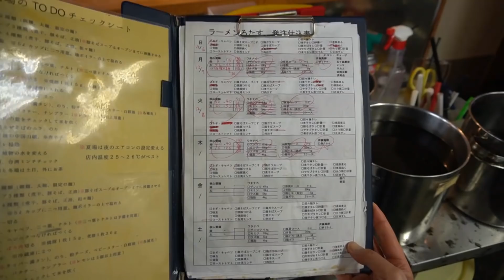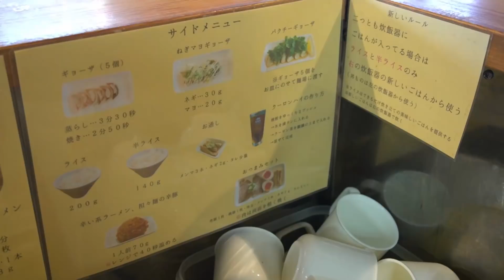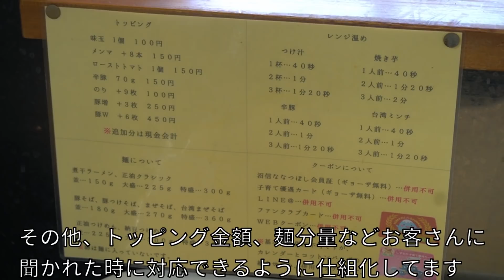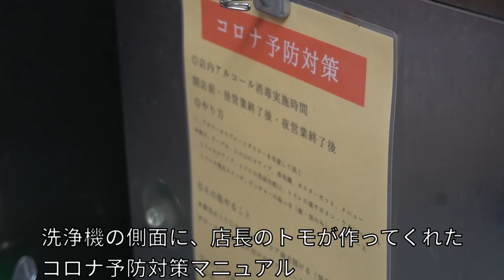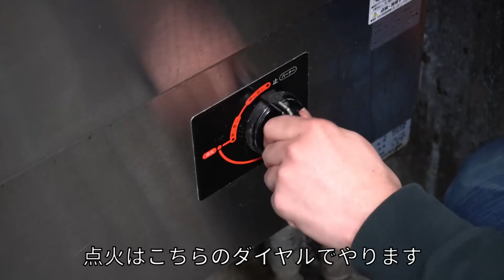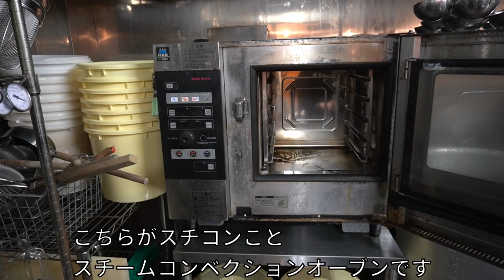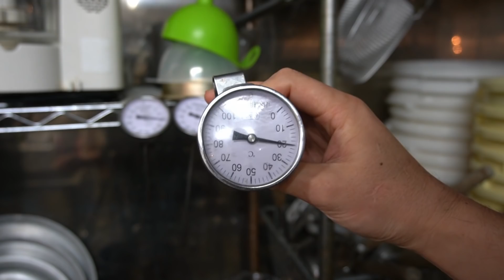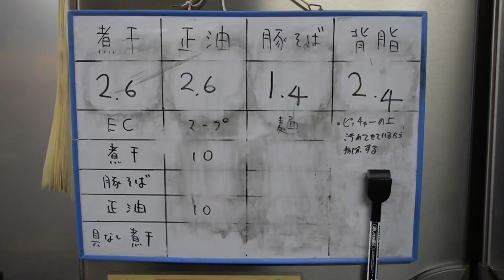【裏側を公開！】キッチンツアー・ラーメン屋の厨房の秘密！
静岡県清水町で営んでる【ラーメンろたす】です。

オンラインショップ（ラーメンやオリジナルグッズを販売してます）

ＷＥＢろたす（エッセイ書いたりしてます）